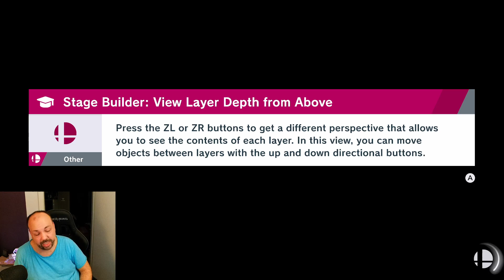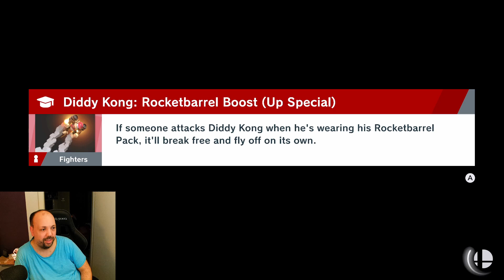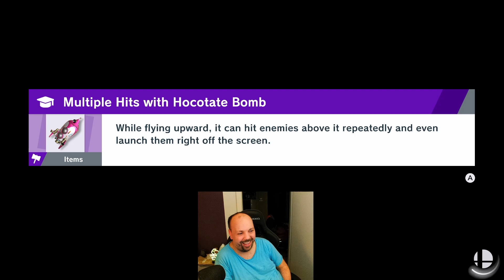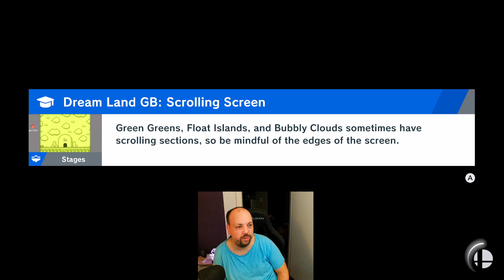Dario Dienstag: gpw3 bowser grind